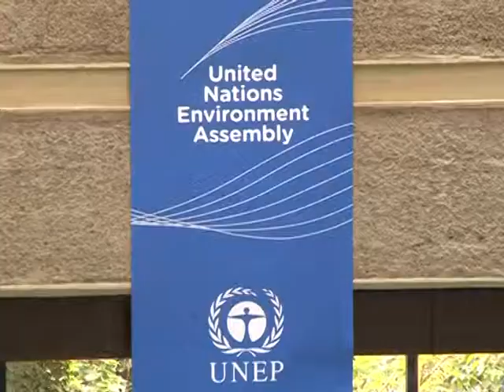UNEP UNEA opening